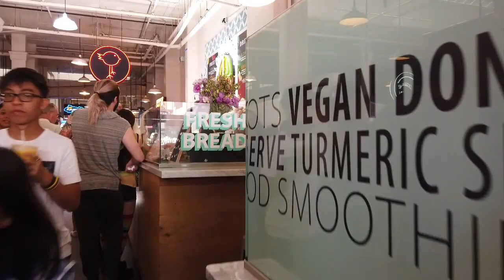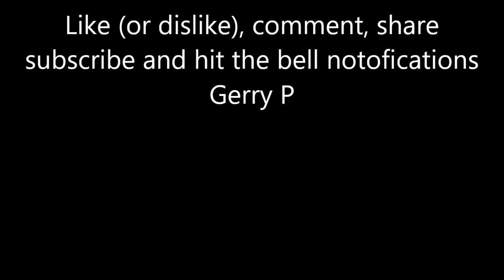Walkaround LA Free samples Broadway Farmers Market